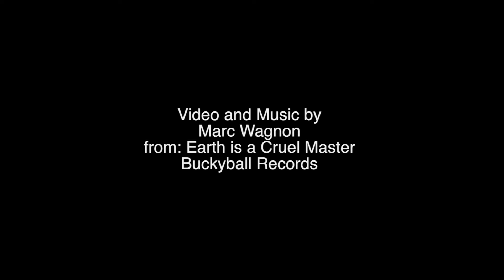Dark Matters by Marc Wagnon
Continuing with the goal of creating video clips with each of the songs of the Earth is a Cruel Master 2010 release on Buckyball Records, here is the fourth one.
The song was edited down so as to be shorter for this clip.
Marc Wagnon - midi vibes & drums
Van Manakas - guitar
Leo Traversa - bass
This song and the others from the album are widely available for download, to buy the CD visit: buckyballmusic.com